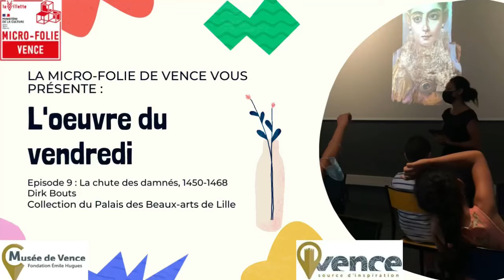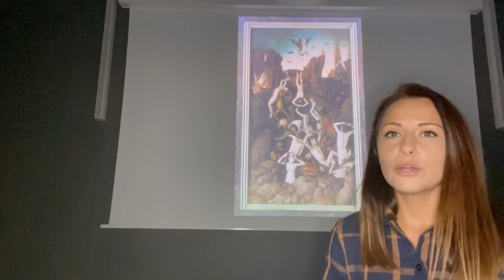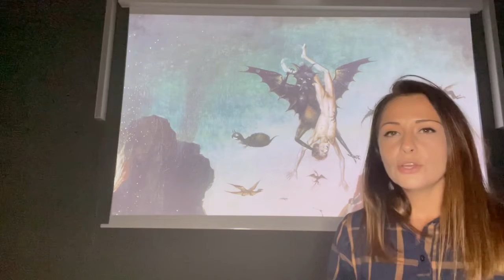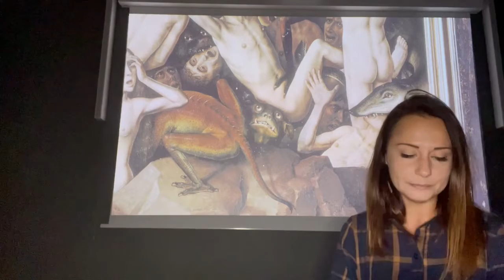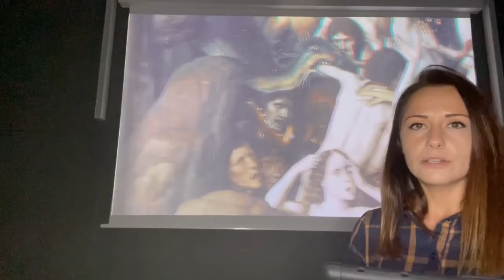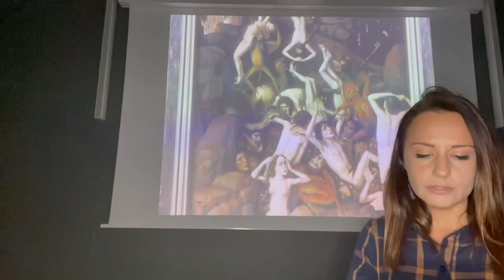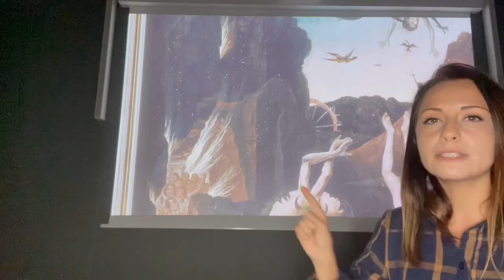L’œuvre du vendredi #9 - La chute des damnés de Dirk Bouts, 1450-1468